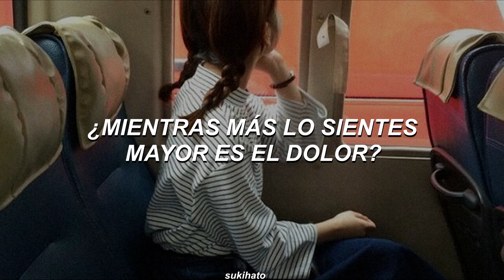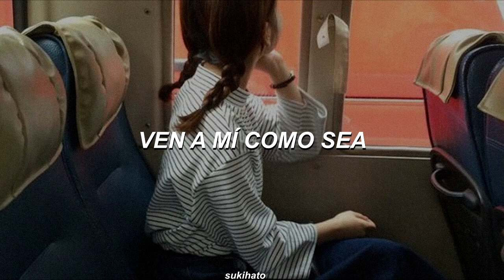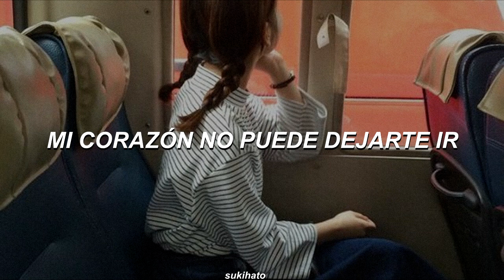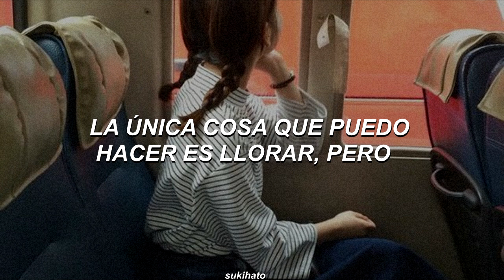Jessica – That One Person, You (OST) [Sub español]